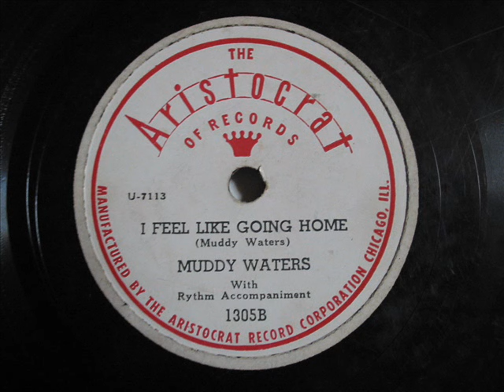Muddy Waters - I Feel Like Going Home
I Feel Like Going Home (Aristcrat 1305) Chicago. Apr 1948